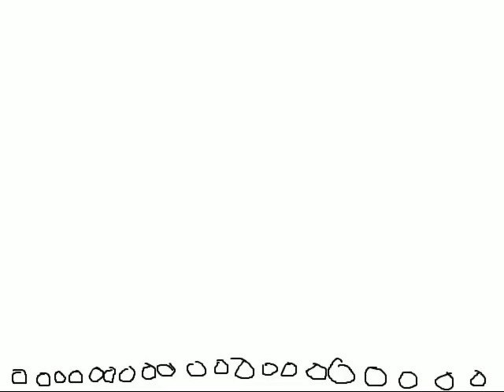BLAH!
Made with Animator from the Bamboo Dock